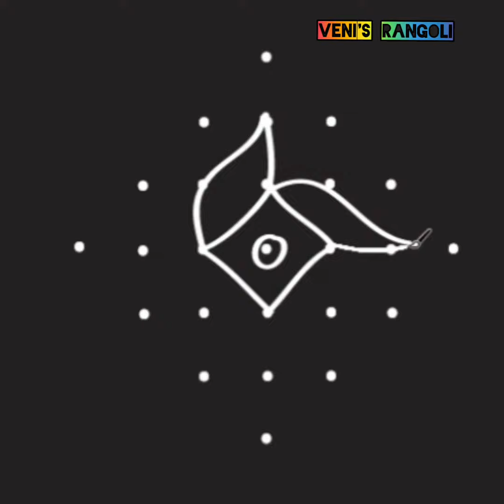Daily rangoli: simple floral rangoli design with 7x1 straight dot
Lotus rangoli || தாமரை பூ கோலம்
mayil kolam || peacock rangoli || Nemali muggulu 🦚
Parrot rangoli || கிளி 🦜கோலம்
rose flower rangoli || ரோஜா பூ 🌹⚘கோலம்
Birds rangoli || kuruvi kolam 🐤🐦🐥
Butterfly rangoli || பட்டாம்பூச்சி கோலம் 🦋
Elephant rangoli ||  யானை கோலம் 🐘
Rabbit rangoli || muyal kolam 🐇
conch rangoli || shangu kolam

Freehand rangolis without dots
Daily rangolis || small rangolis || simple muggulu ||
Simple and easy floral rangoli design for beginners
kambi kolam || chikku kolam
15x8 dots rangoli
13x7 dots rangoli
11x6 dots rangoli
9x5 dots rangoli
7x4 dots rangoli
5x3 dots rangoli
straight dots rangolis